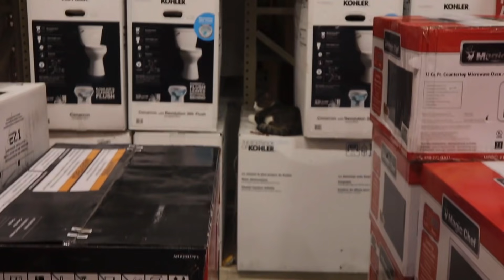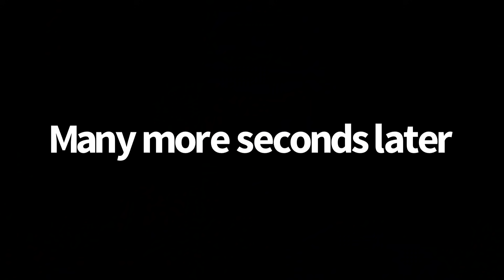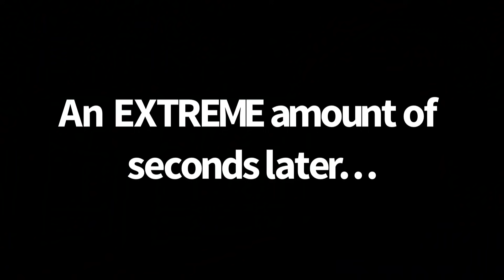WE MADE A 100% ROCK SCOOTER DECK!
*Video Created With CGI Technology DO NOT ATTEMPT* Get any Ride NYC stuff here👉🏼

-Tpr grips
-MGP origin bars
-MGP double clamp
-Madd Gear MGX deck
-MGP 120mm wheels
-Madd Gear origin fork
-Madd Gear grip tape